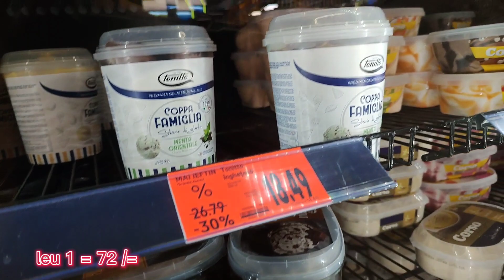රුමේනියාවේ අයිස් ක්‍රීම් මිල | rumenia ice cream | romania | SL damiya